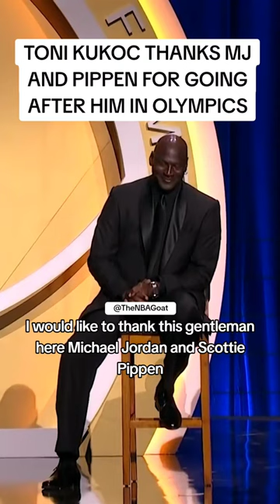Toni Kukoc thanks Jordan and Pippen for Destroying him in Olympics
Toni Kukoc thanked both, Michael Jordan and Scottie Pippen for going after him during the Olympics during his Hall of Fame Speech.